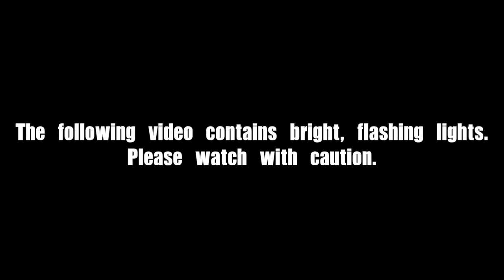NEVER LET STRANGERS USE YOUR BATHROOM!!!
Jack let's a stranger use his bathroom, only to find out the guy is a criminal mastermind.